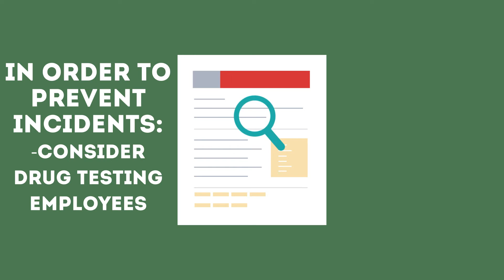Workers Compensation Fraud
Workers compensation is a requirement for both California and Nevada employers, regardless of the number of employees your business has. Although this policy is intended to protect your business and your employees, fraud is still an unfortunate component of workers compensation. In order to safeguard your property, assets, and employees, install a Lake Tahoe Workers Compensation policy. Let us take a closer look at how to identify and prevent such incidences.

Tony Yao, a former California Highway Patrol officer, was charged with falsifying a workers compensation claim in 2011. Although Yao claimed to have hurt his back while pulling a chain to move a target, surveillance footage from the same time frame shows Yao carrying shopping bags, disassembling bikes, walking upright and doing other activities that he claimed were difficult to accomplish in his poor physical state. However, contradictory evidence shows an image of Yao at the doctor’s getting treatment for his alleged back injury. According to The Sacramento Bee, the jury ruled the case was fraudulent earlier this year. This verdict caused Yao to be fired from CHP and fined over $80,000 in restitution. Further, depending on if he is admitted to a work release program, Yao faces jail time, as well.

In order to prevent incidents like this from occurring, here are some helpful tips to follow:

- Consider drug testing your employees
- Have a plan in place if someone is injured
- Pay attention to workplace chatter after incident
- Take your time during the hiring process
- Use a video monitoring system

If you are suspicious about potential fraudulent activity, consider if the employee(s) in question have any of the following characteristics:

- Erratic employment record
- Child support lien
- Criminal record
- Inconsistent details of incident or symptoms
- Exaggerated or immediate involvement with lawyers

Evaluating the scenario, speaking with employees, gathering testimonials, and reviewing video surveillance can help minimize the occurrence of fraudulent workers compensation claims. At Cal-Nevada Insurance Agency, we understand the potential consequences of workers compensation claims. We strive to protect your business with comprehensive workers compensation to protect your business and treat your employee-either permanent or contracted- so that they are able to return to work as soon as possible.